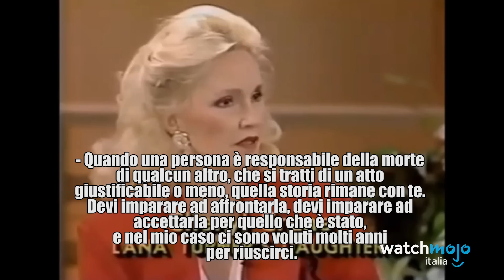Top 10 FILM CLASSICI con STORIE DIETRO le QUINTE SPAVENTOSE!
Continua la Serie sulla "Hollywood Babylon" dei bei tempi andati, quali disastri saranno scoppiati a 'sto giro dietro le quinte di tali filmoni?